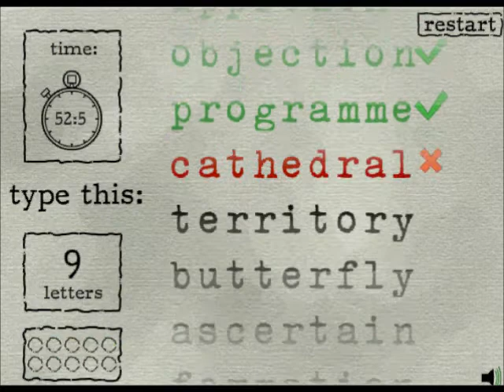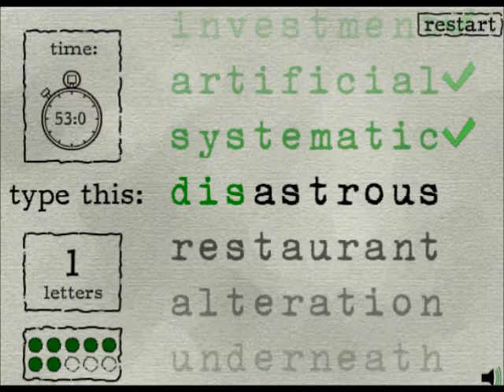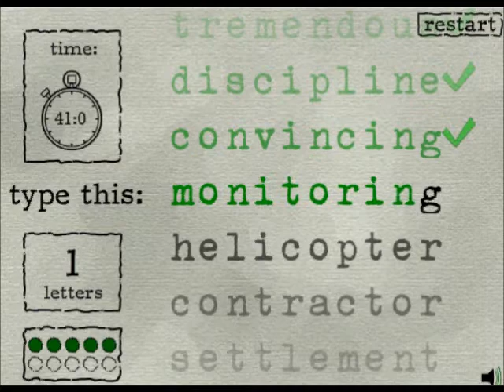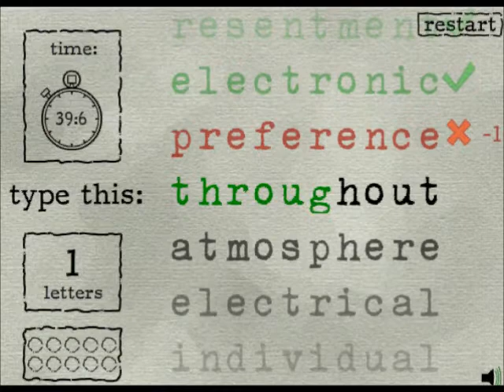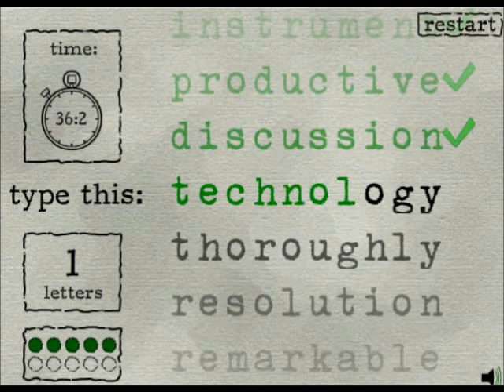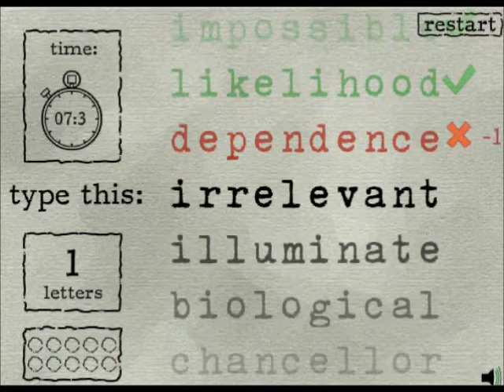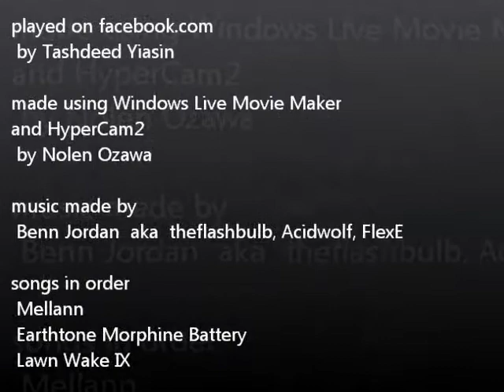Fast Typer2 score 4017 (no speed ups) with sexy music from theflashbulb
Hey this is my best score on the facebook game called Fast Typer2. My total score was 4017 ;) as my record.  This video is in real speed/actual time and my hands started to cramp after about 4 minutes :p
The music is by Benn Jordan aka the flashbulb.
I don't own this game or the music, this video is just for fun.